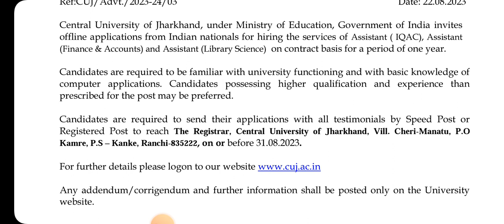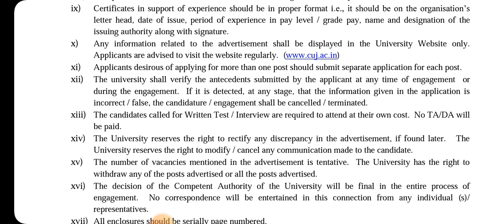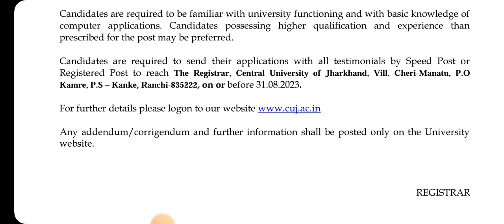LIBRARY JOB IN CENTRAL UNIVERSITY OF JHARKHAND SALARY 30000